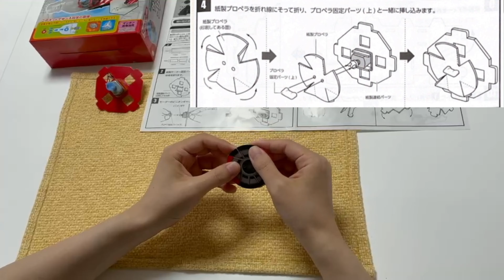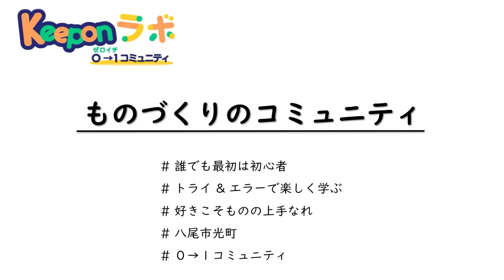【工作キット】サイクロンクリーナー組立キット 夏休み工作 高学年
ペットボトルで掃除機を作ろう！！
「サイクロンクリーナー組立キット」の紹介です！

下記から購入可能です！是非ご検討くださいませ。

楽しく学べる商品を動画紹介しています！